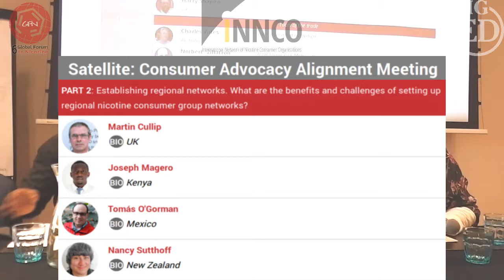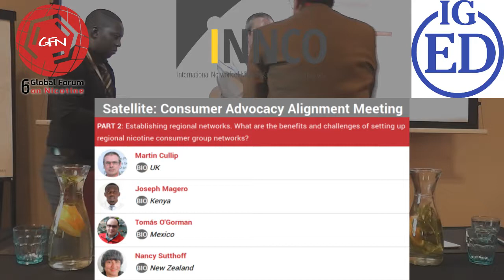Gfn19 Consumer Advocacy - Regional Networks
Consumer Advocacy Alignment Meeting
Part 2: Establishing regional networks. What are the benefits and challenges of setting up regional nicotine consumer group networks?

Chair:
Martin Cullip

Presenters:
Joseph Magero, BIO Kenya
Tomás O'Gorman, Mexico
Nancy Sutthoff, New Zealand

Thursday, 13 June 2019 13:00 - 16:30